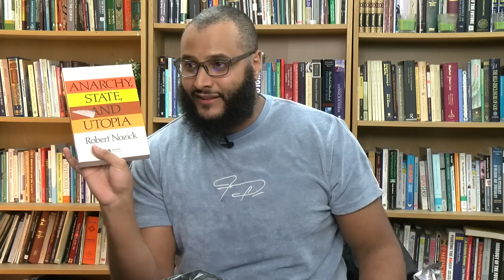Slavery | Mohammed Hijab